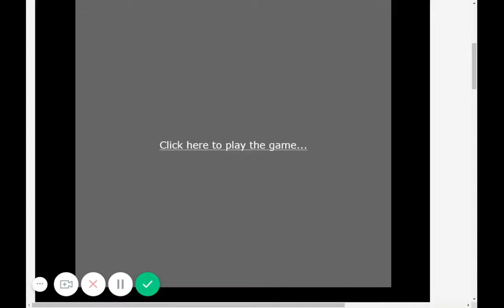Mini Gameplay CONTRA stage 3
aas fsdgadfsdxcbvc xcbsdf
asfvcSD
v